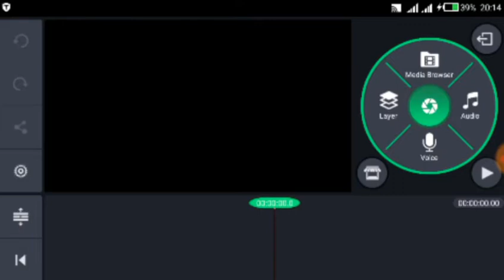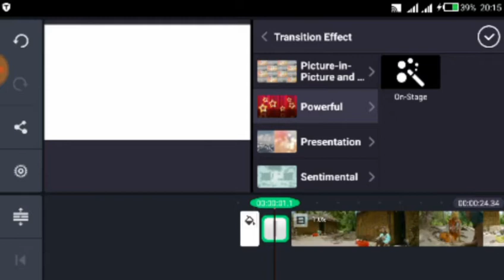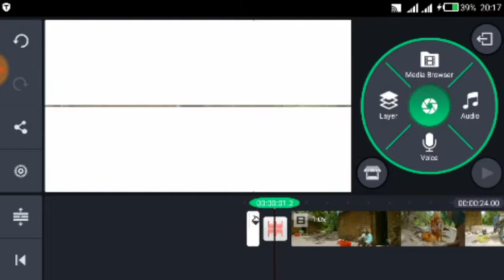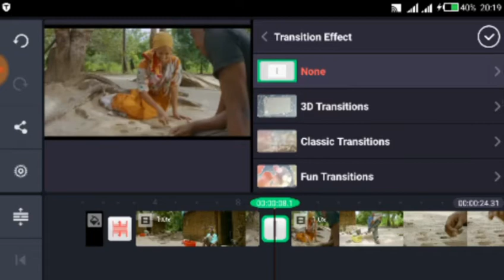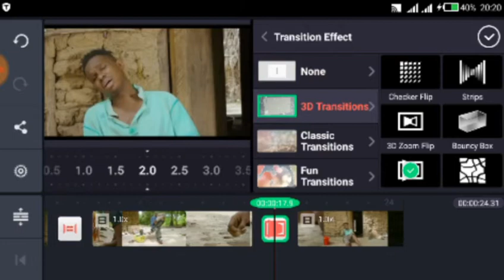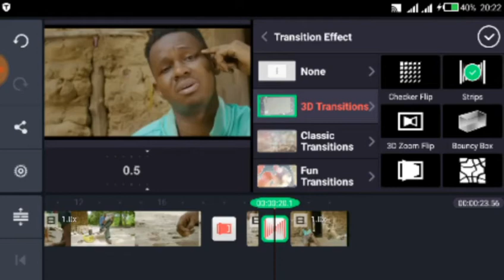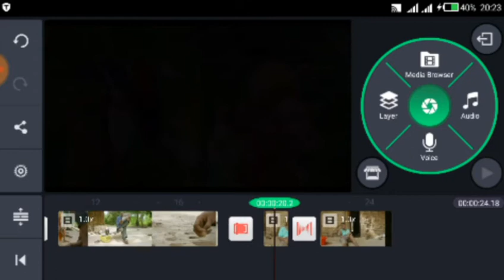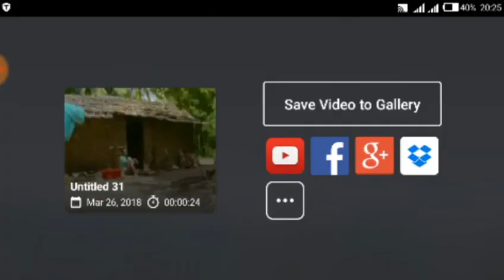Ijue App Wanayotumia Mastar Kama Diamond Alikiba Kueditia Video Zao Kwenye Sim Zao Za Android